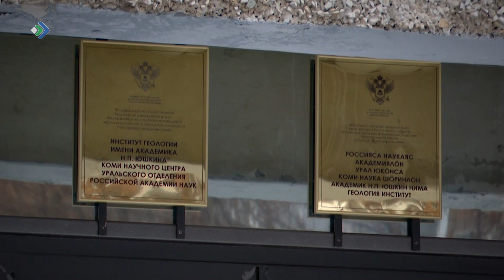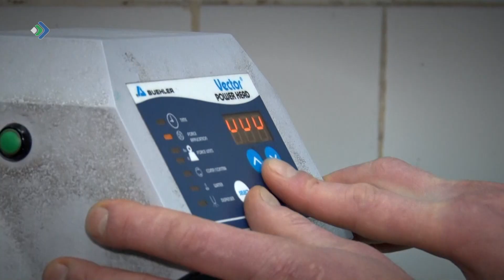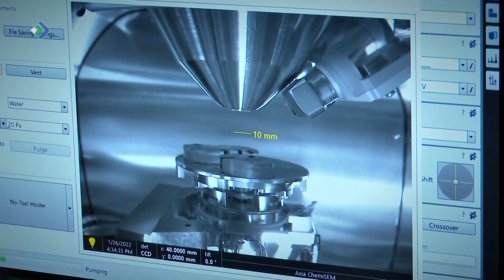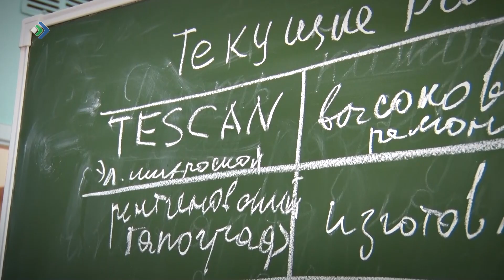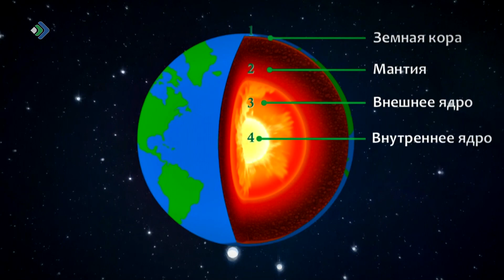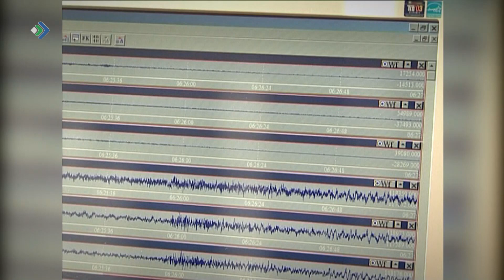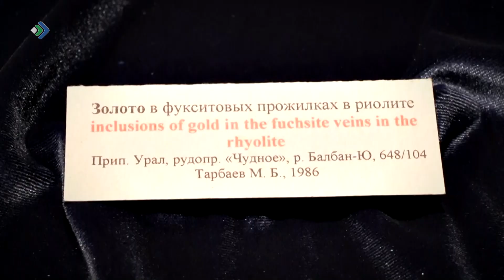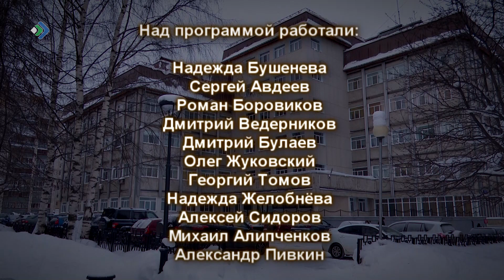Коми incognito. Институт геологии. Часть 3. 27.12.22